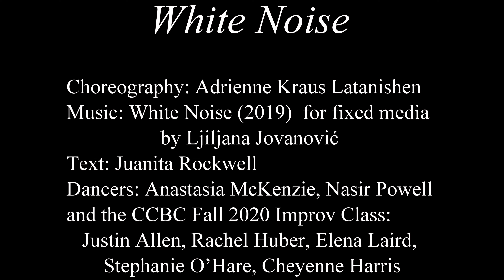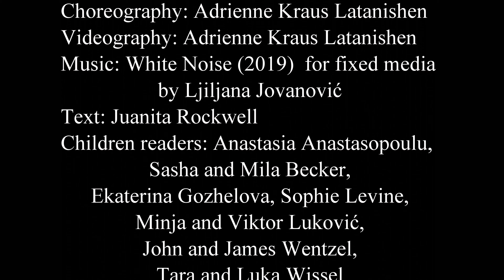CCBC Dance Company presents White Noise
White Noise
Choreography: Adrienne Kraus Latanishen
Videography: Adrienne Kraus Latanishen
Music: White Noise (2019)  for fixed media by Ljiljana Jovanović
Text: Juanita Rockwell
Children readers: Anastasia Anastasopoulu, Sasha and Mila Becker, Ekaterina Gozhelova, Sophie Levine, Minja and Viktor Luković, John and James Wentzel, Tara and Luka Wissel
Costumes: Adrienne Kraus Latanishen
Dancers: Anastasia McKenzie, Nasir Powell and the CCBC Fall 2020 Improv Class: Justin Allen, Rachel Huber, Elena Laird, Stephanie O’Hare, Cheyenne Harris

Choreographer’s Note: White Noise was commissioned by Baltimore Composers Forum for their performance Sound in Motion VI.  The improvisations and film were inspired by the musical composition of the same name by Ljiljana Jovanović, as well as the idea of the mundane and redundant soundtrack we ignore day in and day out that connects us even though we are separated.